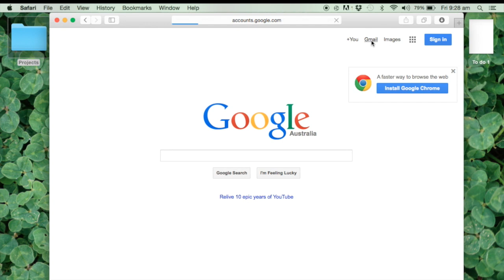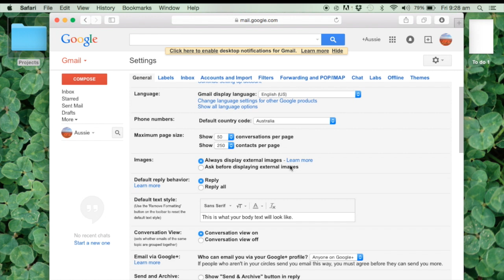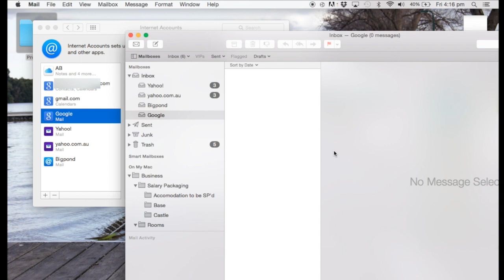Problem connecting Gmail to Apple mail solved: Bits of Tech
Bits of Tech solution:  Error message setting up google or gmail account.  There was a problem setting up the mail account  An unknown error occurred.  Ensure POP3 and IMAP are enabled through Settings on gmail account.  Not working.